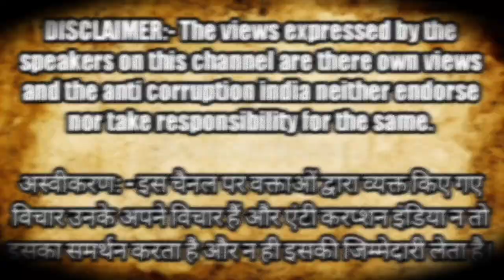प्रेम के बाद किया था विवाह पति ने किया पहचानने से इनकार। | Love Story | Kanpur News | Mahila Aayog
anti corruption India news || kanpur police work || crime against women || uttar pradesh news || yogi adityanath || Kanpur News today || Kanpur nagar latest news

Montoo Raja
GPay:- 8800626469